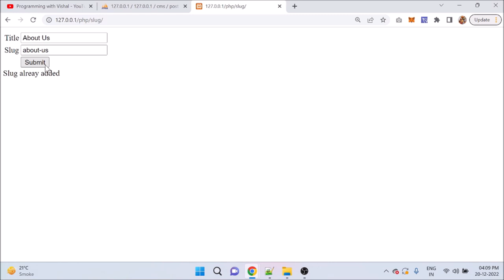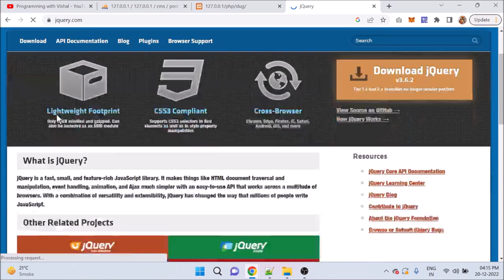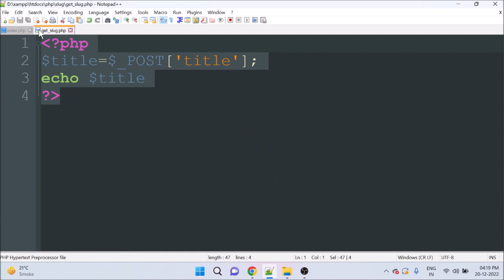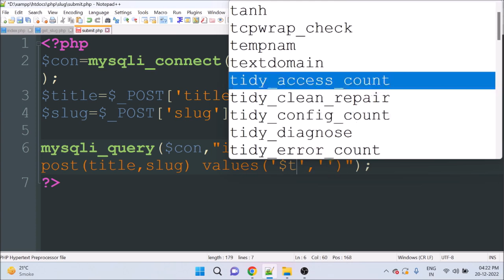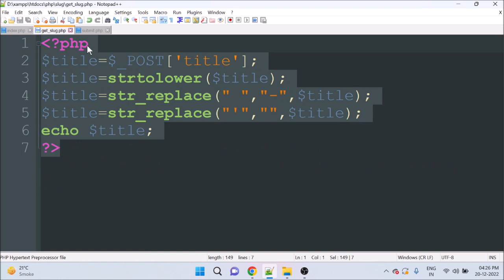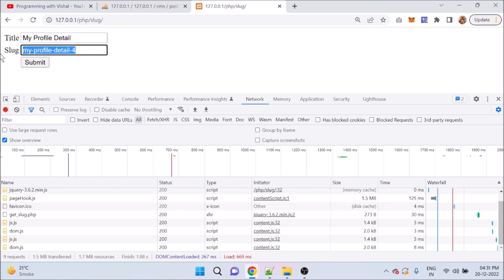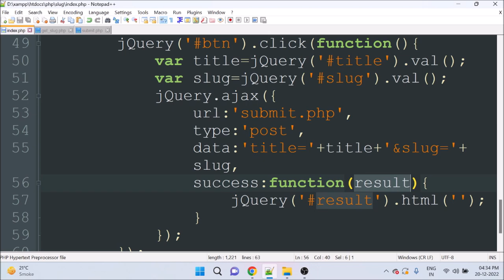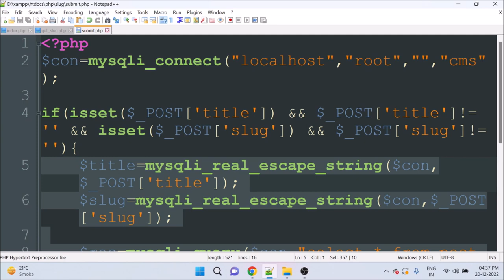How to Generate SEO-Friendly URL Slug Automatically | PHP Script | Programming with Vishal